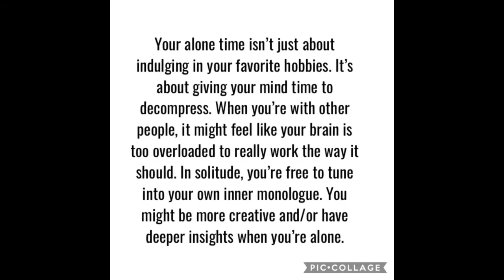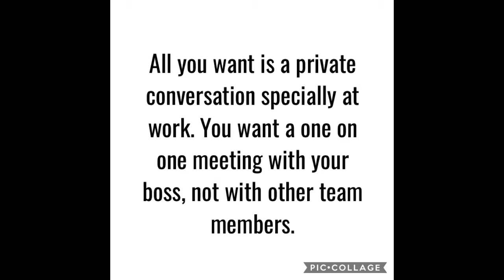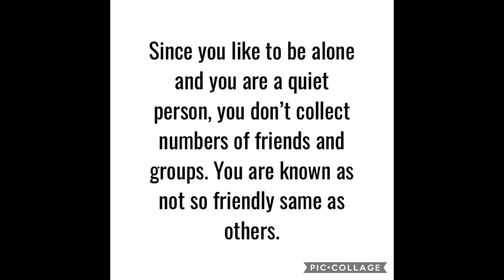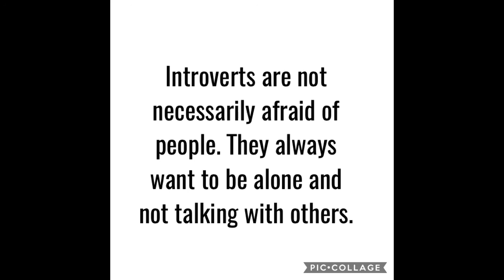12 Signs You are Introvert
In this video, we will learn the signs of being a introvert. If you always prefer to be alone and exclude yourself to many people or public, avoid gatherings, parties, and socializations maybe you are one of introverts.